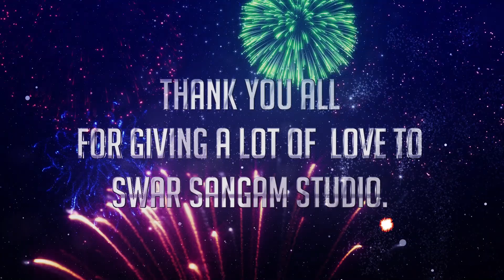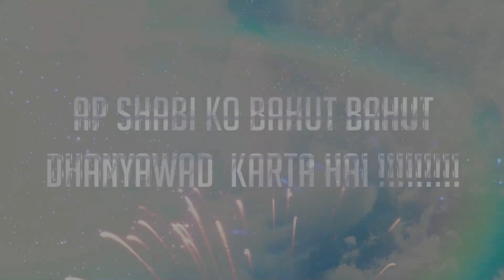2 Lakh + सब्स्क्राइबर सेलिबेरेसन स्वर संगम स्टूडियो भागलपुर बिहार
Thank you all for giving a lot of love ❤ to  @Swar Sangam Studio. We are happy to share that our  @Swar Sangam Studio  Youtube Family Crossed 2 lakh +  Subscribers. Thank you all of you for this token of love ❤ you all are appreciated.

2,00,000 + subscribers celebrations swar sangam studio bhagalpur ap shabi ko bahut bahut dhanyawad karta hai !

Director :- Pramod Kumar
Company/ Label :- SS MUSIC
Digitaly Managed by :- SWARSANGAMSTUDIO
All © Rights Reserved by SWAR SANGAM STUDIO
|| SS MUSIC Presents with Dolby Sound Quality 2021  ||
* आप सभी सोरोताओ से अनुरोध है की विडियो देखने के बाद 👍LIKE अवश्य करे जिससे कलाकार का मोनोबल बढ़ता है !
*  ताकि हमारे हिंदी , भोजपुरी,  मैथली, संगीत का पुरे विश्व में नाम हो, और हमारे जो भाई बहन बहार के शहरो  में काम कर रहे है. वहा तक हम आपकी संस्कृति को पहुचा सके,